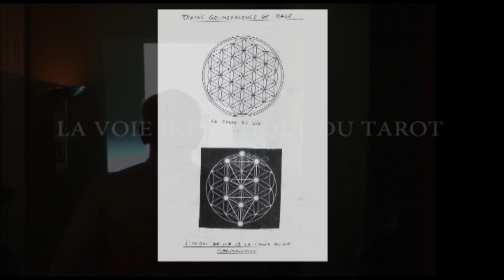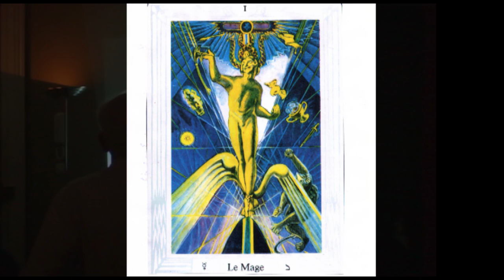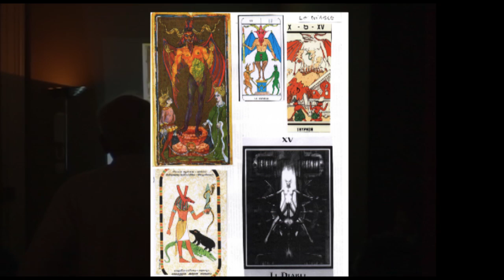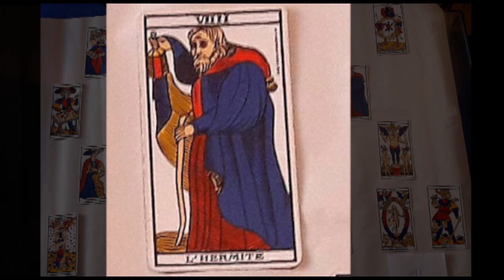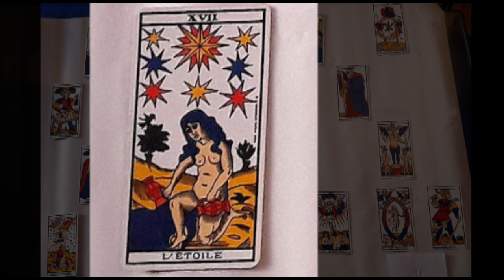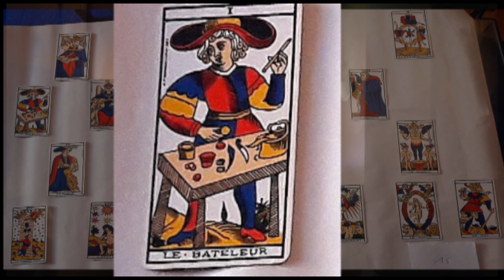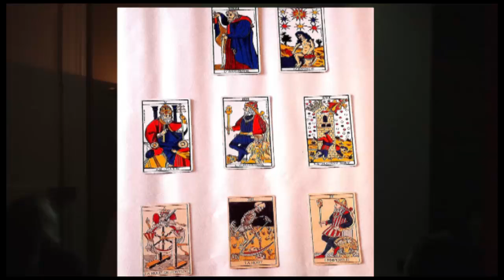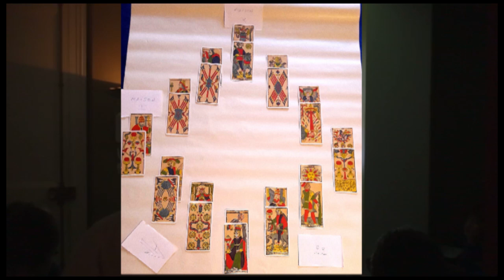Enseignement ésotérique: LA VOIE INITIATIQUE DU TAROT 2 LA PRATIQUE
N’oubliez pas la cagnotte associative: Cliquez ici pour accéder à la cagnotte: ou copier le lien. merci . fin de la cagnotte le 30 mars 2019

TAROT Le Tarot considéré comme un jeu de cartes servant à prédire l'avenir est en fait un chemin initiatique du Bateleur au Mat.Il contient des aspects géométriques,numériques,symboliques,ésotériques.Il est lié à l'astrologie,à la numérologie,la Kabbale,l'Alchimie...On peut aussi y trouver une référence à la dégradation cyclique des temps.Il n'est donc rien d'autre qu'une des expressions de la Tradition primordiale.